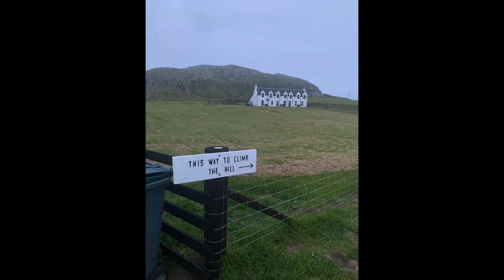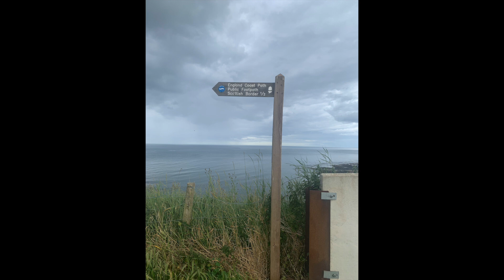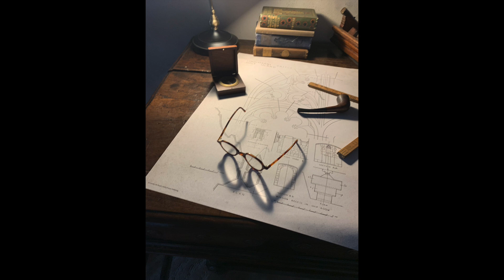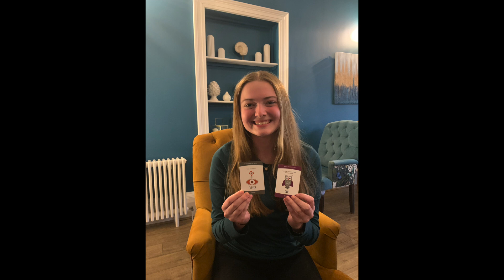St. Paul's Youth Pilgrimage 2024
Here is a short recap of the St. Paul's 2024 Youth Pilgrimage. Throughout you will hear from adult and youth pilgrims with bagpipes droning in the background.